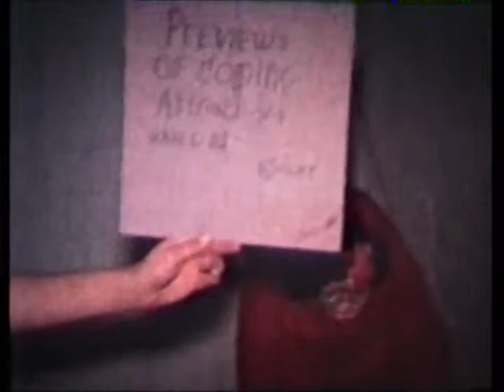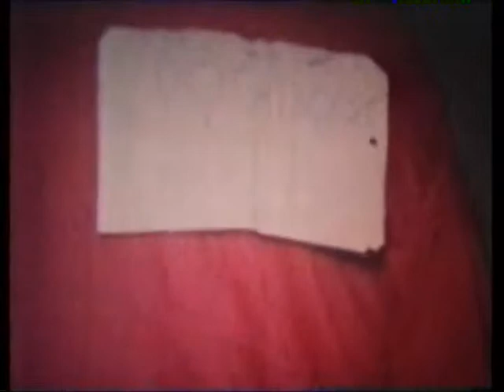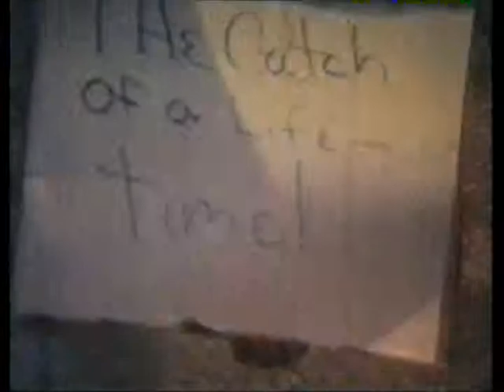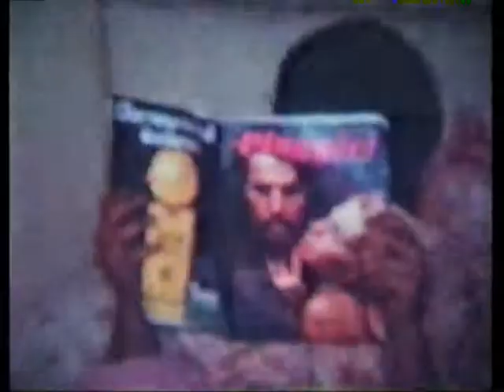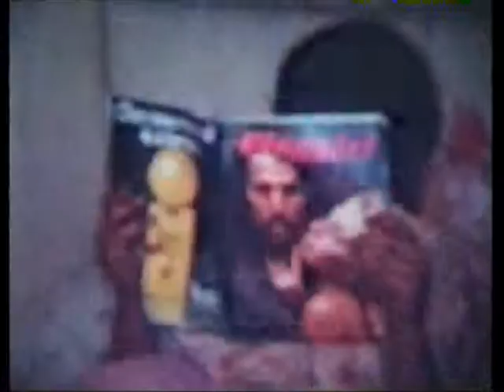RACQUETS CHEERING AND THE BIG O MOVIES FROM THE 70'S